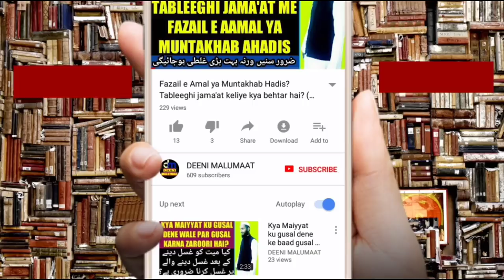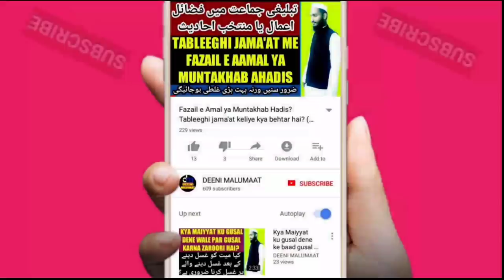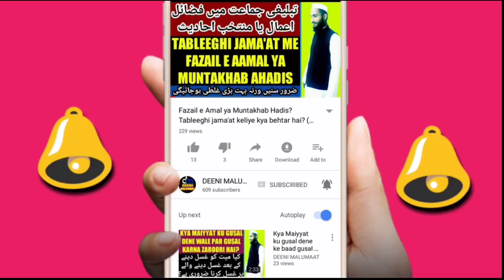Qurbani se pehle baal katna | Bakra Eid ke chand ke baad baal katna | Zul hajj mein baal nahi katna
Qurbani se pehle zil hajjah ka chaand nazar aane ke baad Qurbani dene waale keliye apna baal or nakhoon kaatna kaisa hai kya zil hajj ke das din baal or nakhoon na kaatne se Qurbani ka sawaab milega or jo Qurbani nahi kar raha hai uske liye baal or nakhun kaatna kaisa hai is ilawa is mozu par mukammal jwaab aap is video me dekh sakte hain,

Channel by

نمبر :- ٠٨٩٠٨٩٣٩٣٤٣

          دیوبند دیوبند